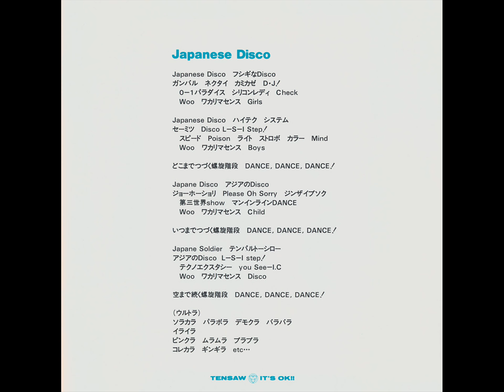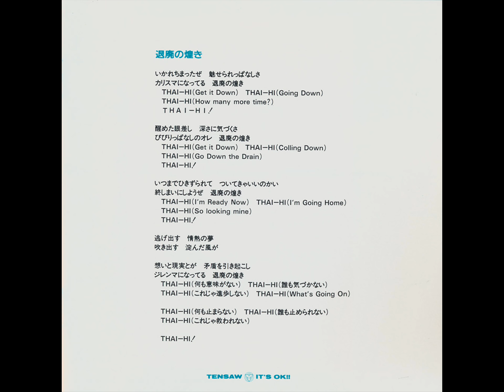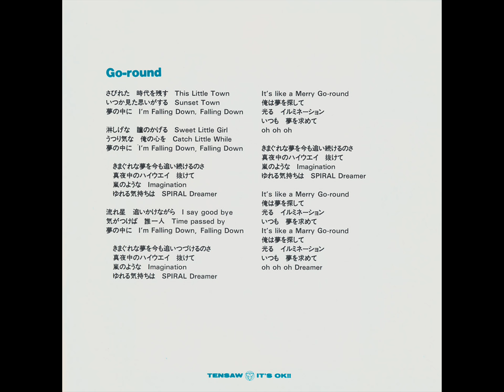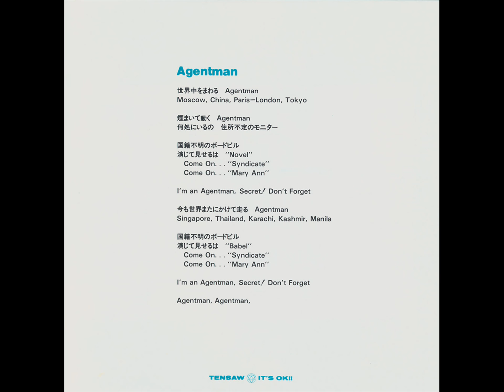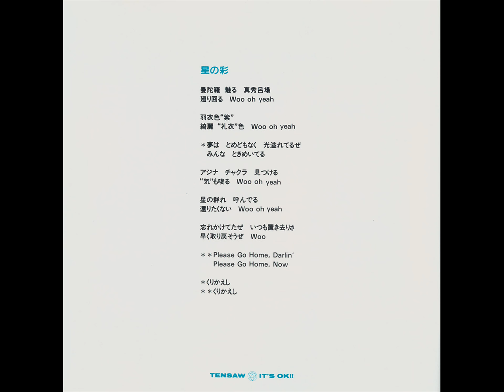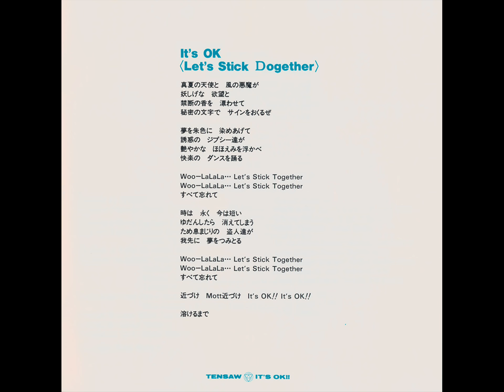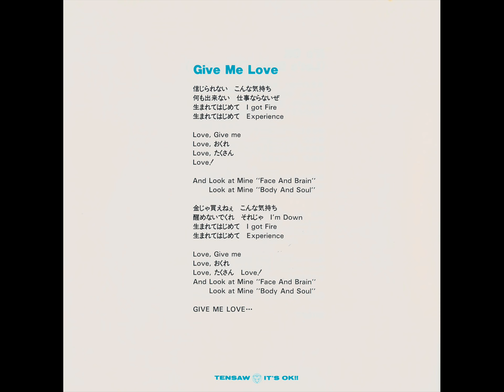Tensaw - IT's OK (1991) Full Album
91年に日本で発表された3rdアルバムです。

1 Japanese Disco 0:00
2 退廃の煌き 4:20
3 Go-round 8:30
4 Agentman 14:08
5 Empty Time 19:17
6 星の彩 24:47
7 It's OK(Let's Stick Dogether) 28:39
8 Give Me Love 36:23